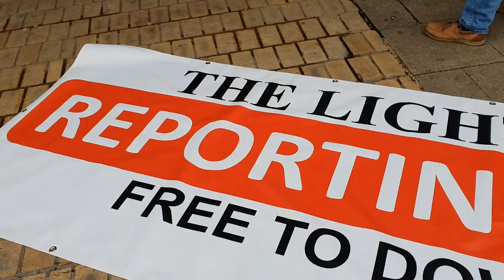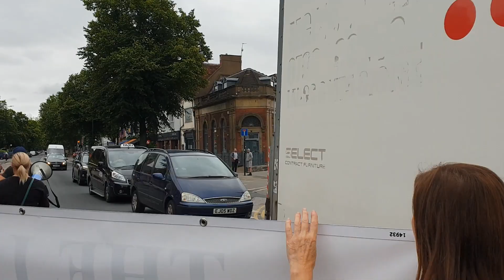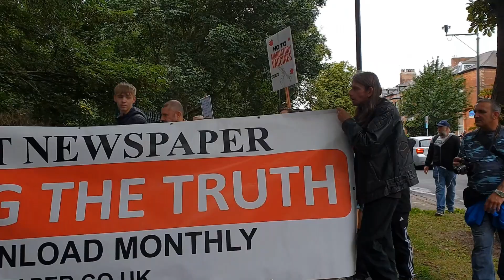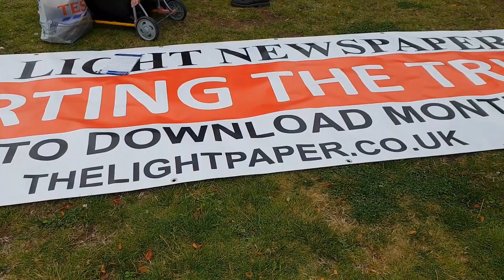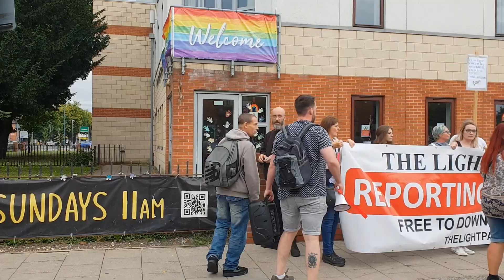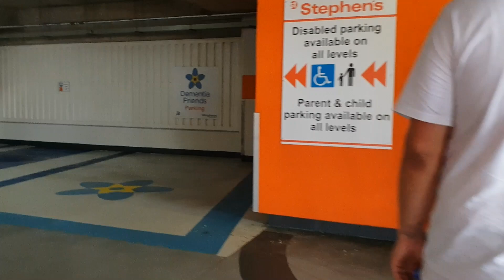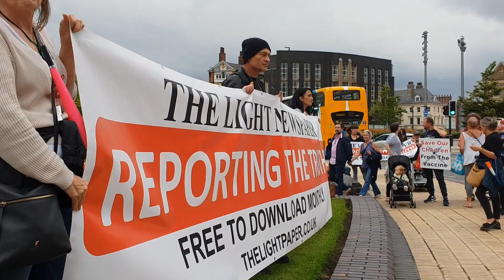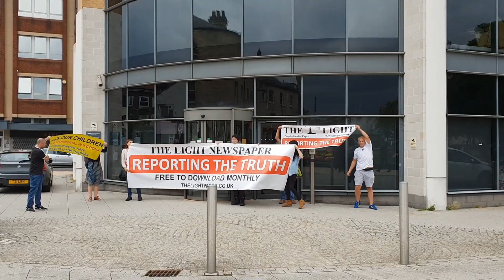HULL PROTEST/PETITION "HIGHLIGHTS" 21st AUGUST 2021 "THE INTERESTING BITS"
HULL PETITON HIGHLIGHTS 21st AUGUST 2021 "THE INTERESTING BITS"

POLICE PLAYING GAMES
LADY GETS ATTACK@@ED
THE BEST BITS OF THE DEMO/PETITION
THE MOTIVATION AMONGST PEOPLE
THE HIGHLIGHTS ARE FAST AND FURIOUS
VOICES SPEAK UP